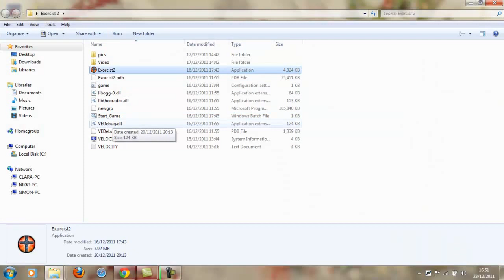Exorcist 2 the game | lets play | supermadhouse83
Send Us Your Challenge Request's And We Will Give Them Ago